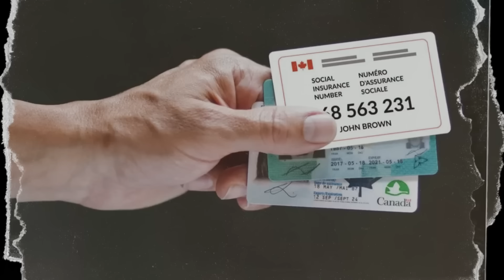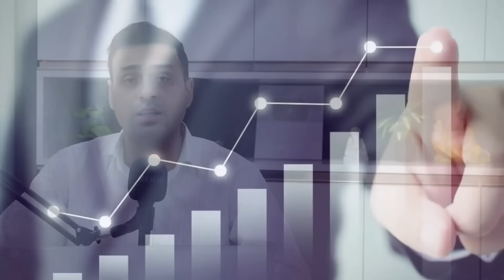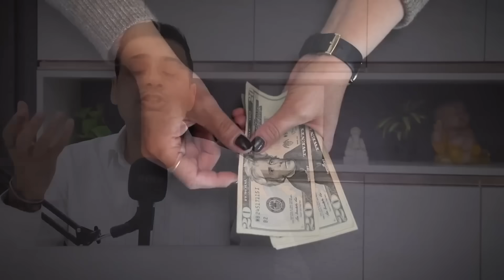How To Be Successful In Canada as a Student | Canada Study Visa Updates 2024 | Rajveer Chahal